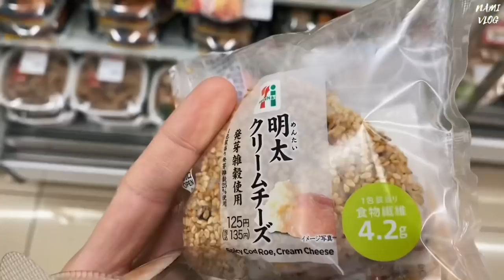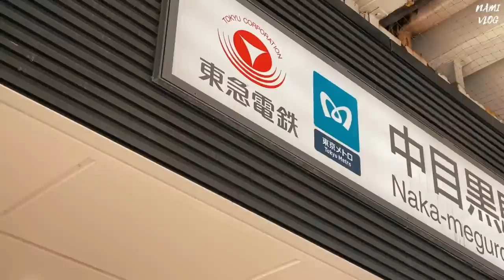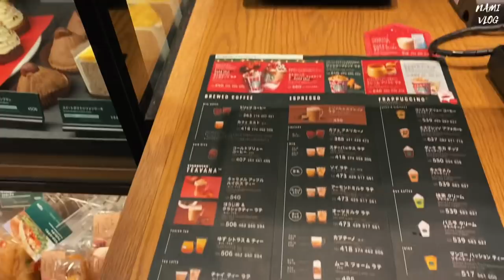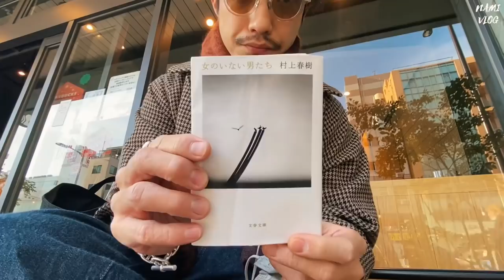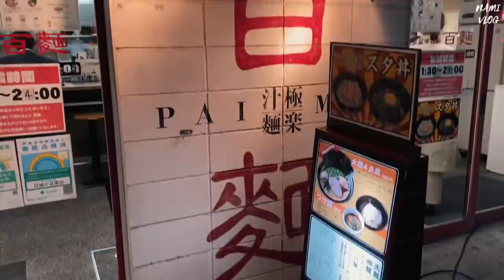【VLOG.190】新しいYOKEのマフラーを巻いて過ごす仕事の一日🧶服好きのCHILLなTOKYO LIFE / COMOLI / YOKE /ULTERIOR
毎日を全力で楽しむchillなTOKYOVLOGです！
今回は新しいYOKEのマフラーを初下ろしです♪
中目黒で過ごす1日です。

一人の時間を最高に楽しむ、そんな一日でございます^ ^

前回紹介してたパドルブラシはこちら

シャビーマッドはこちら
サロン情報にCASIと入れて購入をよろしくお願い致します！

CASIの店長の遊歩のチャンネルもできましたので是非！